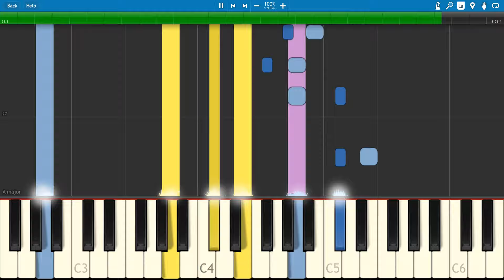Second 4 Chord Composition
A better attempt this time. Once again this was made very quickly and is still very amateur, as it was a high school assignment from almost a year ago.

Libraries used:
Jam Pack Symphony Orchestra
In-built Logic Pro X instruments
Garageband "Hollywood Strings"